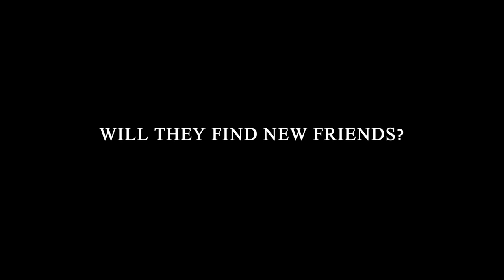Making It In Canada - Trailer